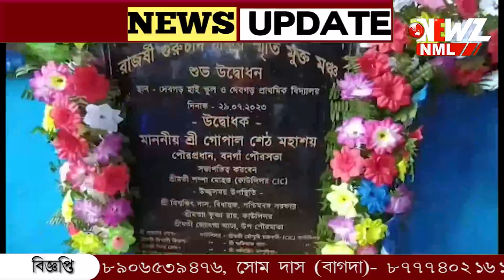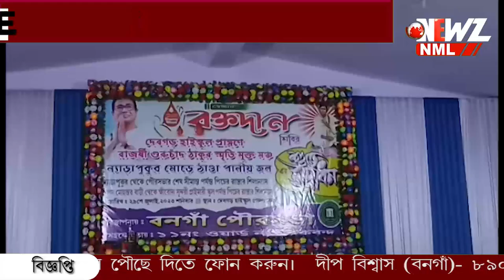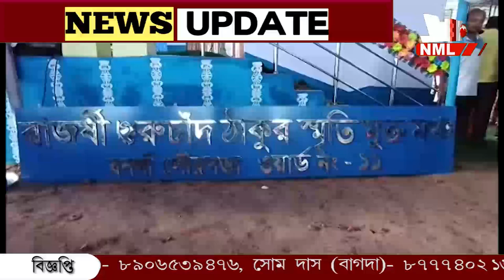গুরুচাঁদ ঠাকুরের নামাঙ্কিত মুক্ত মঞ্চের উদ্বোধন বনগাঁতে !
গুরুচাঁদ ঠাকুরের নামাঙ্কিত মুক্ত মঞ্চের উদ্বোধন বনগাঁতে ! অনুষ্ঠানে রক্তদান শিবিরে রক্ত দিলে প্রাক্তন সাংসদ। স্থানীয়দের দাবী পূরণে খুশি পৌর কর্তৃপক্ষ।